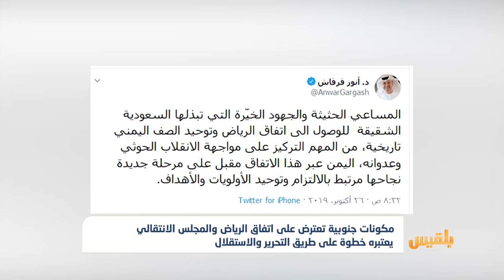مكونات جنوبية تعترض على اتفاق الرياض والانتقالي يعتبره خطوة على طريق التحرير|تقرير: ياسين التميمي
اعتبر المتحدث باسم المجلس الانتقالي المدعوم إماراتيا، نزار هيثم، اتفاق الرياض خطوةً استراتيجية لتحقيق ما أسماها بأهداف التحرير والاستقلال.
وأكد متحدث الانتقالي في بيان له استمرار قطاعاتهم العسكريةِ والأمنية في محاربة مليشيا الحوثي والتنظيمات والجماعات الإرهابية حسب قوله.
وفي السياق ذاته اعترضت خمسة مكونات جنوبية على آلية المشاورات بين الحكومة والمجلس الانتقالي المدعوم إماراتياً، مطالبة الرئيس هادي، بإشراكها في أي حلول سياسية تتعلق بجنوب اليمن...